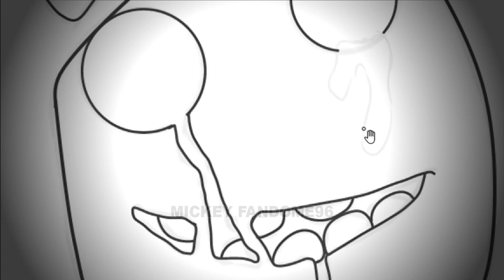Oddbods SLICK As Zombie Version 😱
Hallo Everyone!!
This Videos Just Entertaiment !!!
Let's Enjoy For Watching My Videos Guys :D